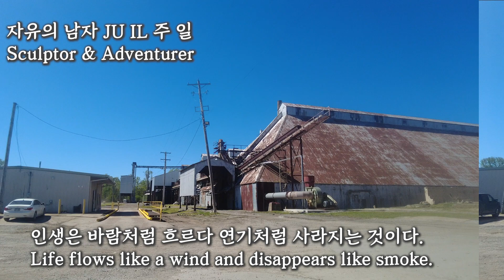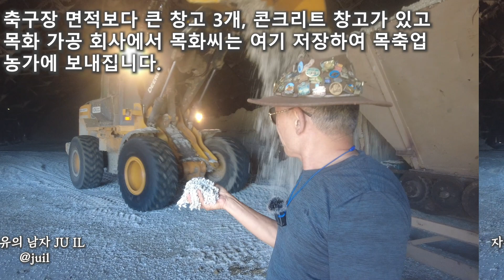목화씨 창고와 벼 창고. cotton seed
목화씨를 싣고 화물열차로 캘리포니아로 달려서 소먹이로 공급 된다.